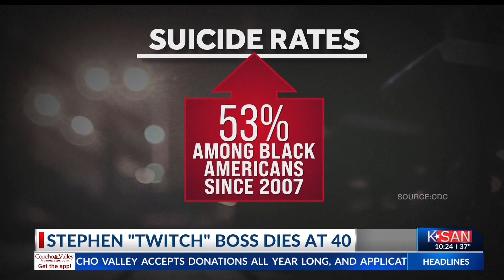Stephen "Twitch" Boss dies at 40